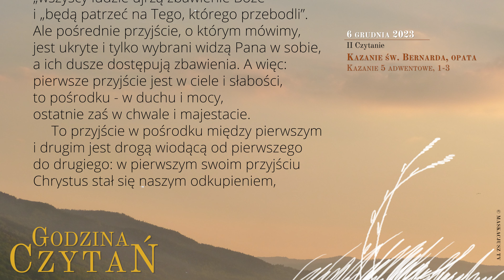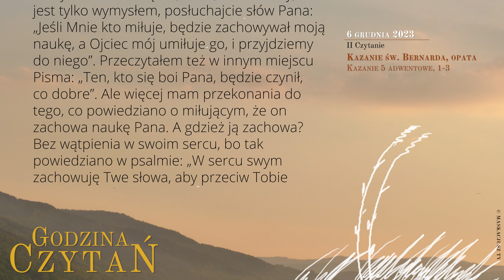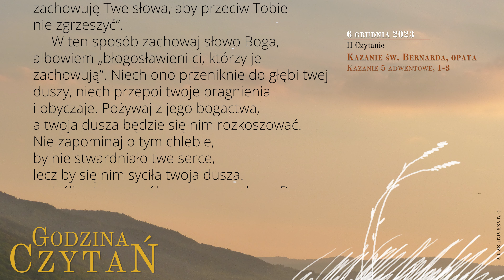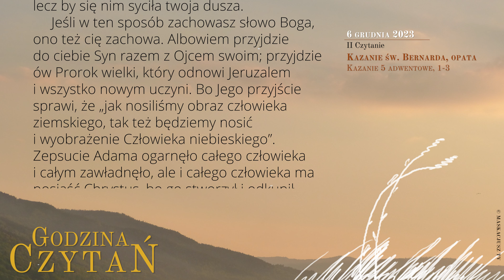GodzinaCzytań | II Czytanie | 6 grudnia 2023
6 grudnia 2023
I tydzień Adwentu
Środa

Kazanie św. Bernarda, opata
Kazanie 5 adwentowe, 1-3Homilia 19, 1